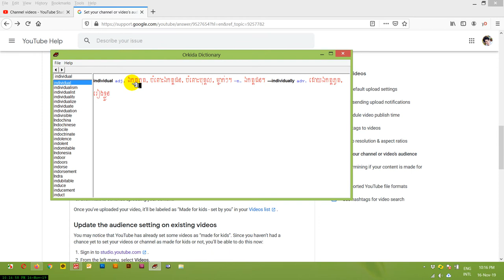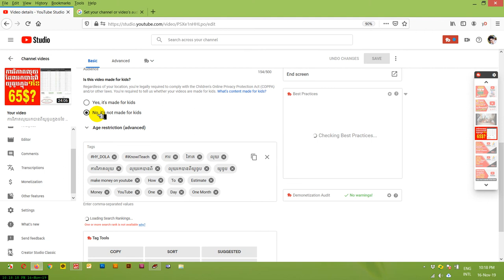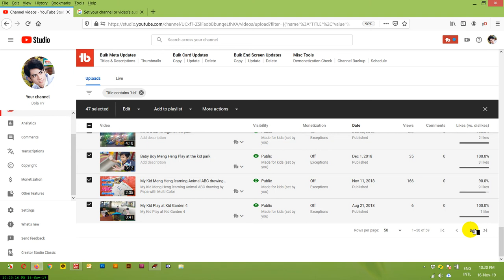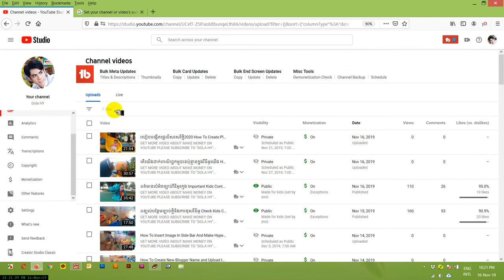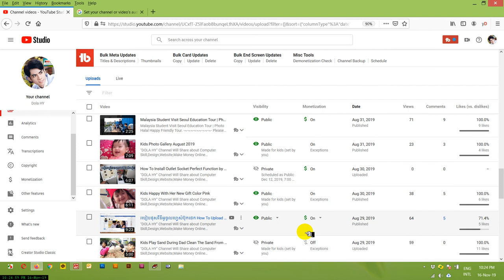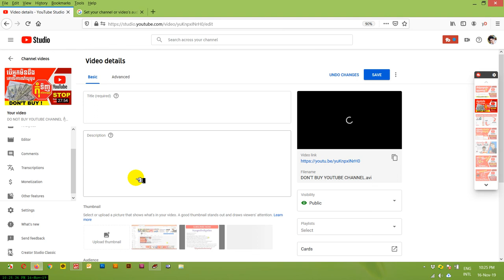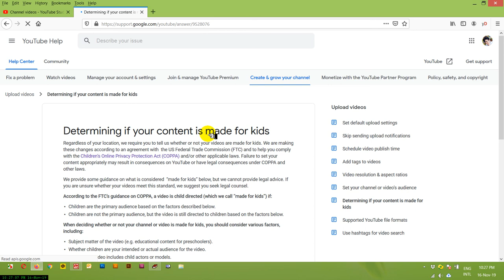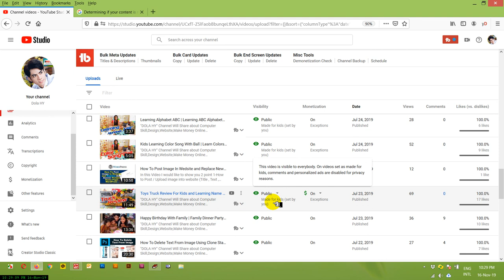ការយល់ខុសលើវីឌីអូក្មេងក្នុងឆានែលរបស់ខ្ញុំ My Mistake On Kids Content In My Channel by Audience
ការយល់ខុសរបស់ខ្ញុំលើវីឌីអូក្មេងក្នុងឆានែលរបស់ខ្ញុំ My Mistake On Kids Content In My Channel

(3) អ្វីដែលអ្នកត្រូវដឹងបន្ទាប់ពីយូធូបអាប់ព្រូអោយរកលុយ

(4) វីធីដែលធ្វើអោយឆាប់ទទួលបានអ្នកជាវនិងអ្នកមើលច្រើន